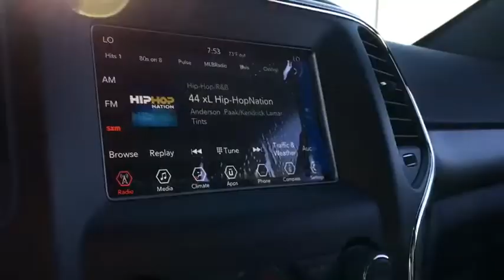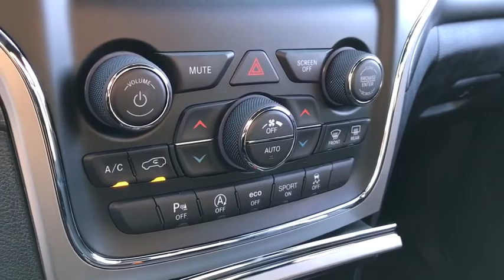2018 Jeep Grand Cherokee Peoria, Surprise, Avondale, Scottsdale, Phoenix, AZ 48132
Diamond Black Crystal Pearlcoat New 2018 Jeep Grand Cherokee available in Peoria, Arizona at Moore Chrysler Jeep. Servicing the Surprise, Avondale, Scottsdale, Phoenix, AZ area.
2018 Jeep Grand Cherokee Laredo E - Stock#: 48132 - VIN#: 1C4RJEAG7JC481281

The 2018 Jeep Grand Cherokee's strong character and classic design cues create a stunning combination of style, technology, luxury, and capability. The classic seven-slot grille stands as a visual signature of one of the most iconic and beloved automobile brands in history. Grand Cherokee is instantly recognized the world over thanks to its breathtaking beauty and superior capability. Grand Cherokee offers plenty of wheel options designed to provide confident handling and sophisticated style. The 2018 Grand Cherokee interior is designed with the world's most iconic landscapes and a variety of lifestyles in mind. Intricate details, quality fabrics and materials and premium features all come together to create a driving experience that's effortlessly luxurious. Uconnect systems keep you connected while maintaining your focus on the road. A 60/40 split-folding rear seat is standard for all Grand Cherokee trims. An available fold-flat front passenger seat helps with extra-long cargo. Capability is tailored to fit any terrain placed before you. Front and rear crumple zones help absorb energy and redirect it away from passengers. Seven airbags help ensure that you and your passengers will stay secure.
ENGINE: 3.6L V6 24V VVT UPG I W/ESS  (STD),DIAMOND BLACK CRYSTAL PEARLCOAT,TRANSMISSION: 8-SPEED AUTOMATIC (850RE)  (STD),BLACK  CLOTH BUCKET SEATS,QUICK ORDER PACKAGE 2BE LAREDO E  -inc: Engine: 3.6L V6 24V VVT UPG I w/ESS  Transmission: 8-Speed Automatic (850RE)  Power 4-Way Driver Lumbar Adjust  Bright Side Roof Rails  Power 8-Way Driver/Manual Passenger Seat  SiriusXM Satellite Radio,TIRES: P245/70R17 BSW ON/OFF ROAD  (STD),Rear Wheel Drive,Power Steering,ABS,4-Wheel Disc Brakes,Brake Assist,Aluminum Wheels,Tires - Front All-Terrain,Tires - Rear All-Terrain,Temporary Spare Tire,Heated Mirrors,Power Mirror(s),Rear Defrost,Privacy Glass,Intermittent Wipers,Variable Speed Intermittent Wipers,Rear Spoiler,Power Door Locks,Daytime Running Lights,Automatic Headlights,Fog Lamps,AM/FM Stereo,MP3 Player,Bluetooth Connection,Auxiliary Audio Input,Steering Wheel Audio Controls,Pass-Through Rear Seat,Rear Bench Seat,Adjustable Steering Wheel,Trip Computer,Power Windows,Leather Steering Wheel,Keyless Entry,Keyless Start,Cruise Control,Climate Control,Multi-Zone A/C,Woodgrain Interior Trim,Cloth Seats,Bucket Seats,Driver Vanity Mirror,Passenger Vanity Mirror,Driver Illuminated Vanity Mirror,Passenger Illuminated Visor Mirror,Floor Mats,Smart Device Integration,Engine Immobilizer,Traction Control,Stability Control,Front Side Air Bag,Rear Parking Aid,Tire Pressure Monitor,Driver Air Bag,Passenger Air Bag,Front Head Air Bag,Rear Head Air Bag,Passenger Air Bag Sensor,Knee Air Bag,Child Safety Locks,Back-Up Camera